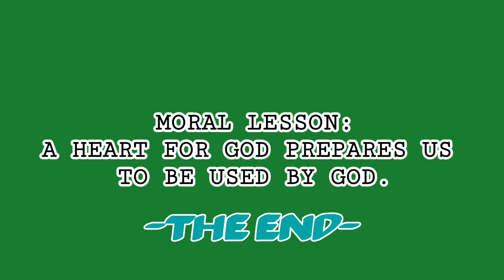Young David with English Subtitle - Bible Story | Bedtime Story